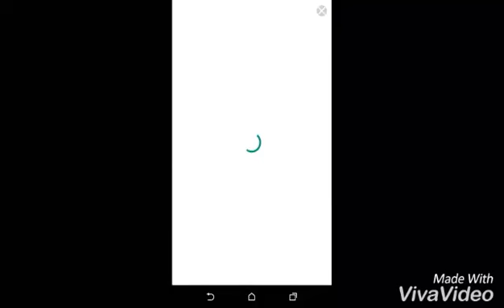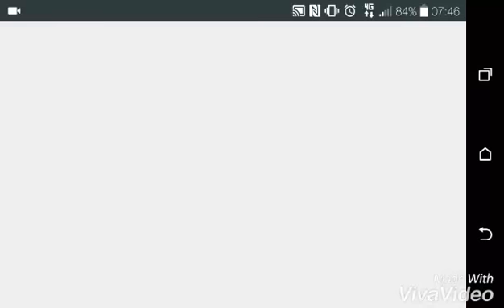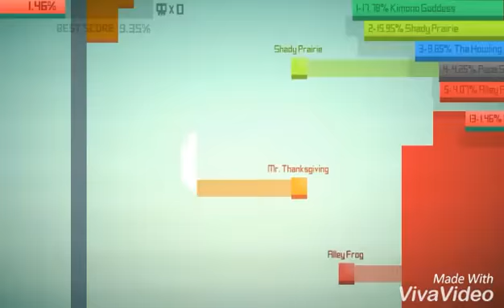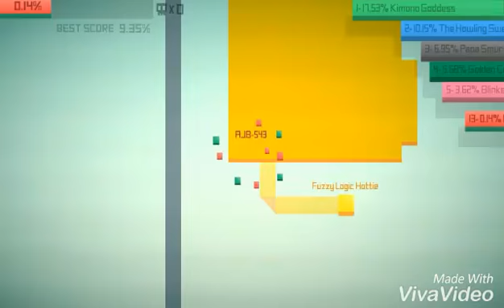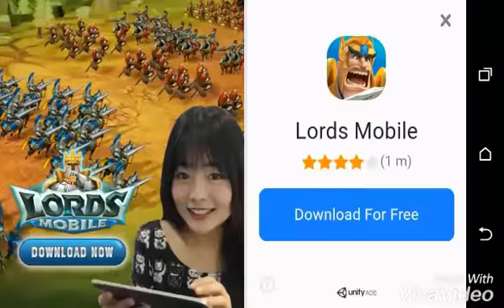Paper.io episode 2